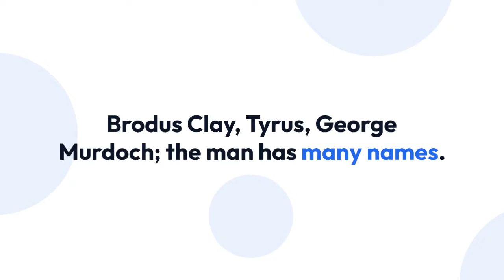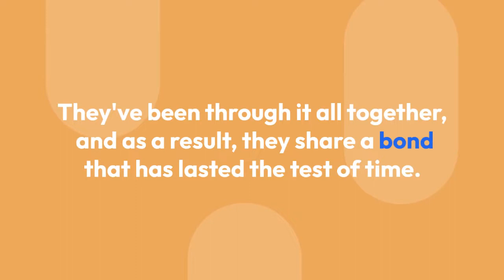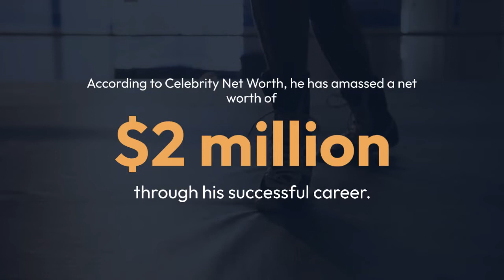All on George Murdoch's Happy Family and Hefty Net Worth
George Murdoch, also recognized as Tyrus, is a prominent American actor and former professional wrestler. With an approximate net worth of $2 million as of 2024, he was born on February 21, 1973, in Boston, Massachusetts, and has carved out a notable reputation in the entertainment sector.